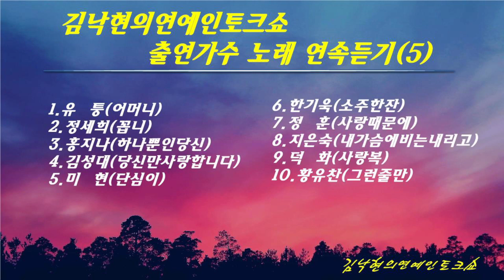토크쇼 출연진5탄 탈렌트 유 퉁 한기욱.정세희...외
토크쇼 출연진5탄  탈렌트 유 퉁 한기욱.정세희.미현.덕화.외
연속듣기